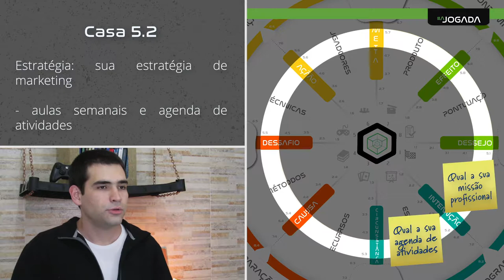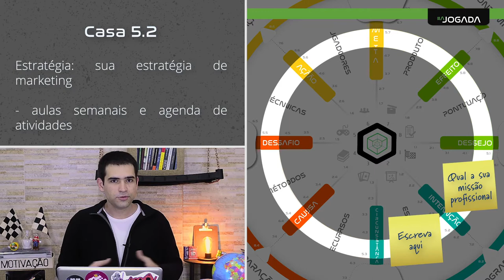Aula 6 - tema 2 - camada 5 - casa 5.2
Assuntos: estratégia, marketing, planejamento